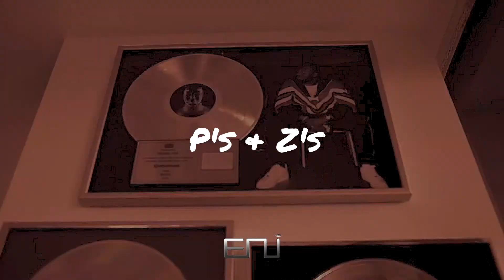[FREE] Headie One x Stormzy Melodic UK Drill Type Beat - "P's & Z's" (prod. by E.N.I. On The Track)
Must be credited (prod. by E.N.I. On The Track)

TO PURCHASE - BUY 2 GET 1 FREE